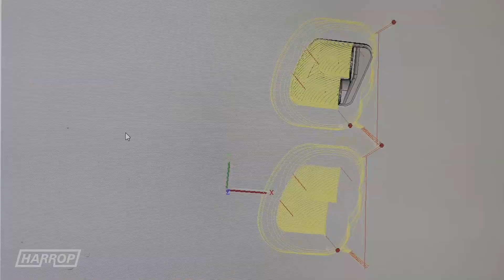The Life of an Intercooler Cap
Follow the design and manufacturing journey of a Harrop Intercooler Cap, just one assembly component of our leading TVS Supercharger systems.